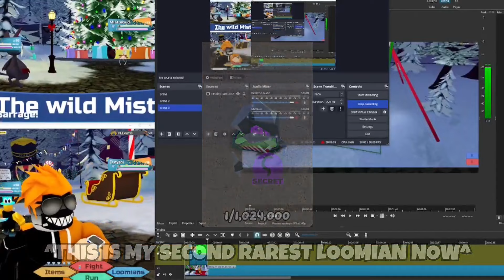How Lucky Am I In 24 HOURS Of The Jolly Festival? | Loomian Legacy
honestly this might be the luckiest i've been in 24 hours of an event